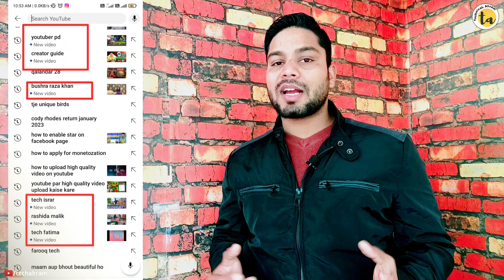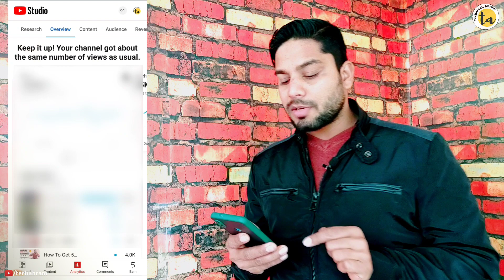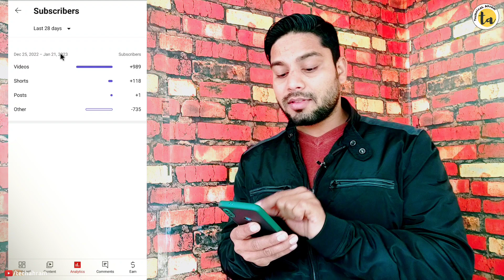3 New YouTube Updates of 2023 | अब बड़ेगें Subscribers 😱 | YouTube New Update Today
3 New YouTube Updates of 2023 | अब बड़ेगें Subscribers 😱 | YouTube New Update Today | YouTube Subscriber Analytics Update

Hello Frnds, Wlcm to our Channel Techahram 😊
Dosto Aaj ki is Video mai maine Aupko YouTube kisi 3 New Gazab Ki UPDATES Ke bare mai bataya hai, Jo ki in Future apke bhout kaam aane wali hain.
I Hope aupko ye Vdo Pasand aayegi.!

* YouTube shorts thumbnail update
* Youtube ki nai update
* Youtube new update manoj dey

Song: Book The Rental Wit It - RAGE
Music Link: YouTube Library

@ManojDey  techahram